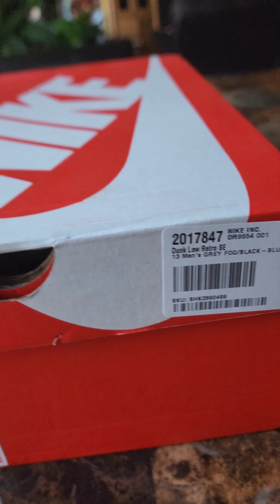Lottery Dunks Grey Fog